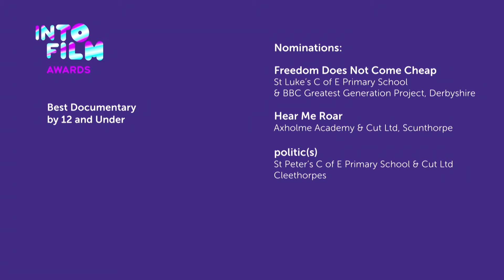Into Film Awards: Best Documentary (12 and Under)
Alexa Davies and Kieran Bew present the Into Film Award for Best Documentary (12 and Under).

Into Film seeks to put film at the heart of all children and young people's education. for more information.

Into Film reporters are school children and college pupils aged 9 - 18 from across the UK who have the opportunity to be introduced to different aspects of the film industry.